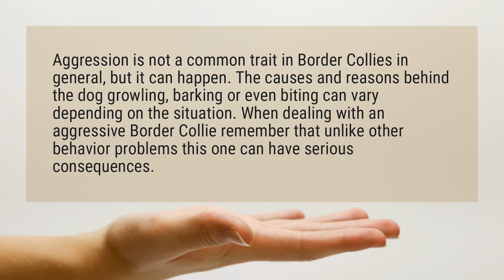Are border collies aggressive?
Aggression is not a common trait in Border Collies in general, but it can happen. The causes and reasons behind the dog growling, barking or even biting can vary depending on the situation. When dealing with an aggressive Border Collie remember that unlike other behavior problems this one can have serious consequences.

Reference:
Border Collie Aggression Problems